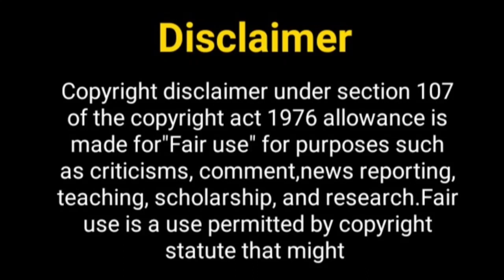शक्ति सीजन 2 आ रहा जल्द....? Shakti Season 2 | Vivian Dsena New Show | Rubina Delaik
Hello Everyone

Telly Nagariya
vivian dsena new show
vivian dsena
vivian dsena upcoming show
sirf tum show going to off air
shakti astitva ke ahsaas ki
Rubina dilaik new show
upcoming show of Rubina dilaik
shakti astitva ke ahsaas ki season 2
vivian dsena and rubina dilaik
Rubina dilaik
shakti 2
new season of shakti show
vivian dsena girlfriend
shakti show vivian dsena
shakti season 2
shakti astitva ke ahsaas ki 2